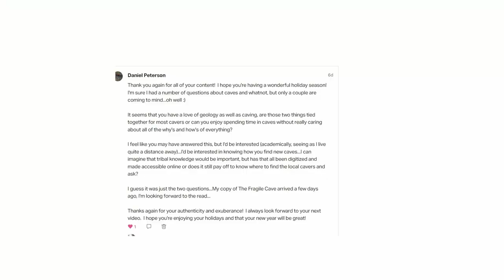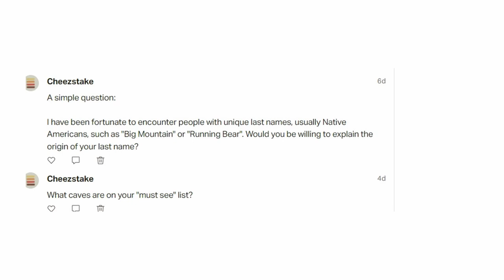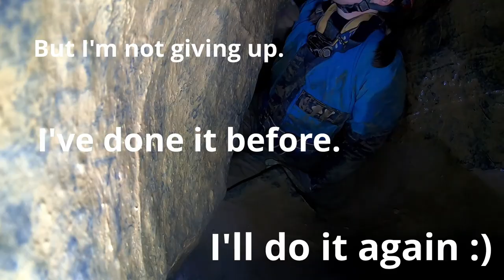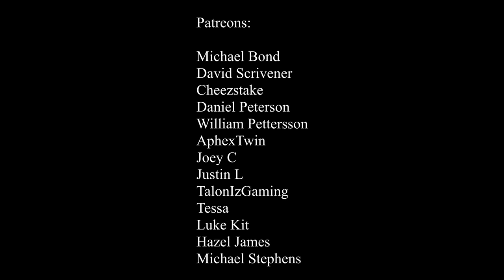Let's get to know each other more...